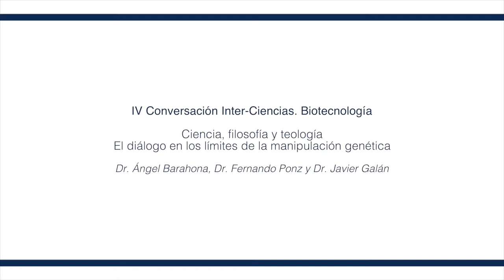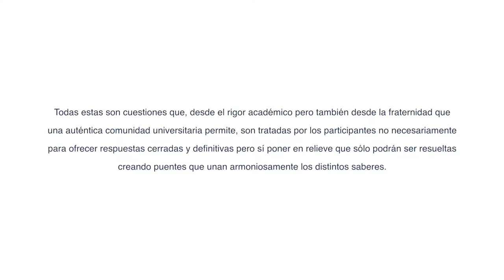Ciencia, filosofía y teología. Completo